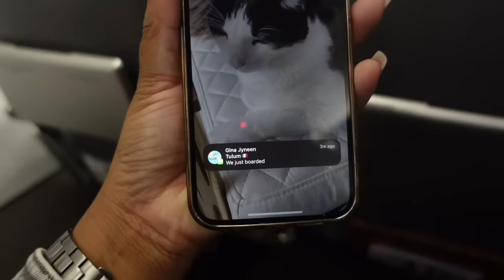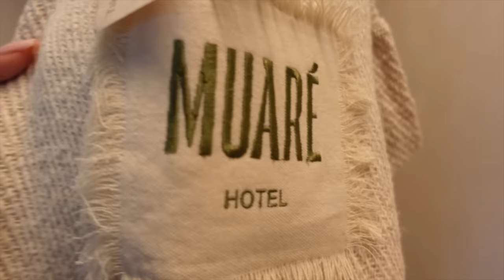TULUM GIRL’S TRIP : CENOTÈ : TABOO | Luxury Villa Tour + Stuck In Mexico ✈️ LeeLeeUrstrulee Vlog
Shop my outfits - Ecru Oversized Linen Look Beach Shirt Dress
Size 10

Cream Hammered Trim Bandeau Bikini Top
Size 8

Cream Hammered Trim Bottoms
Size 10

Marni bag

 Blue Abstract Print Plisse Maxi Skirt
Size 8
Top- size 8

Gold irregular shapes earrings